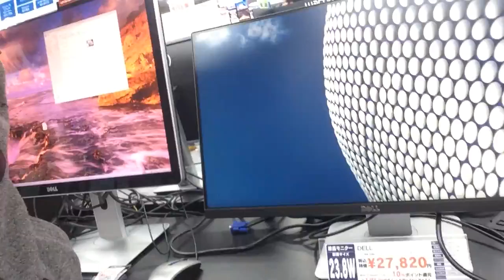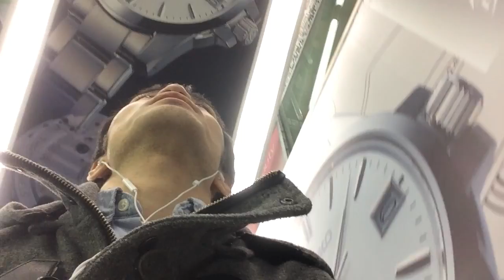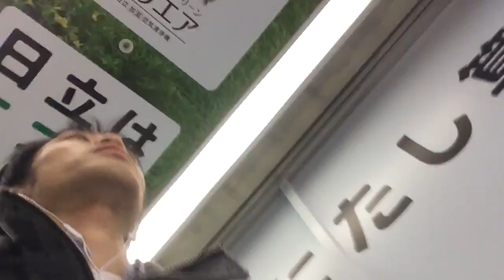【とある社長の1日】vol.9 秋葉原で買い物中に独り言。〜続編2〜